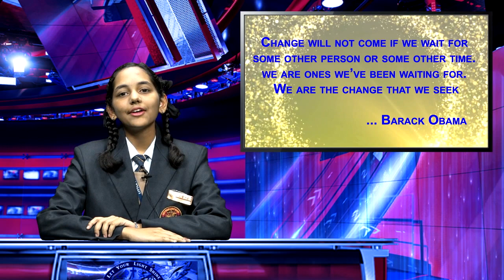LFHS, Abids - School Annual Report High School 2017 2018